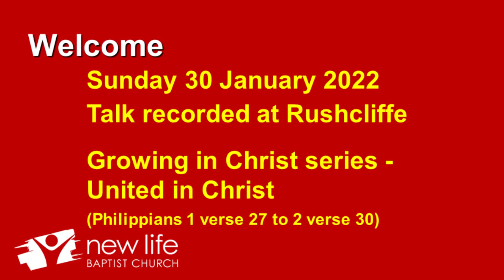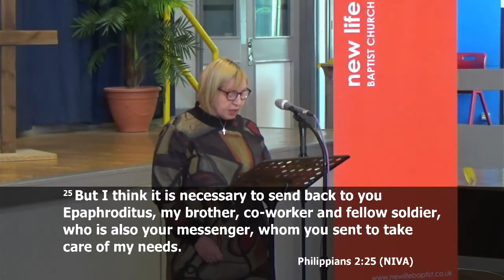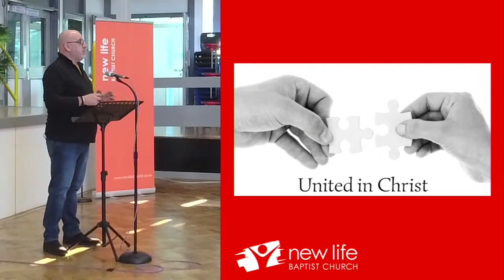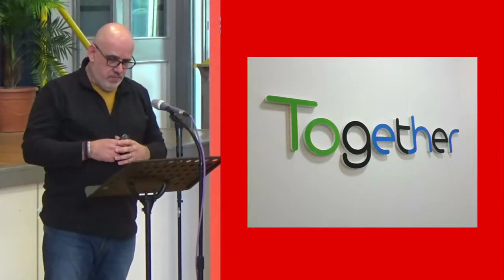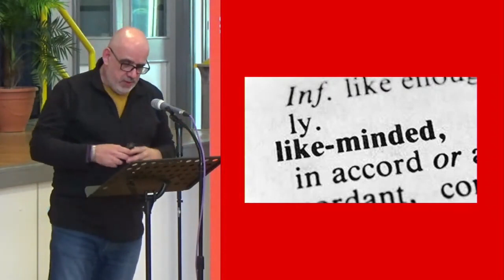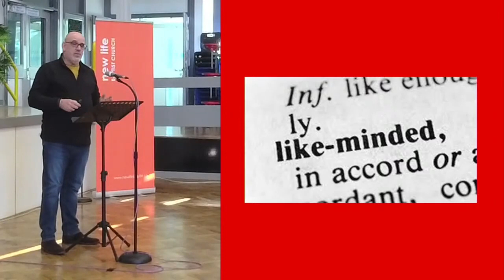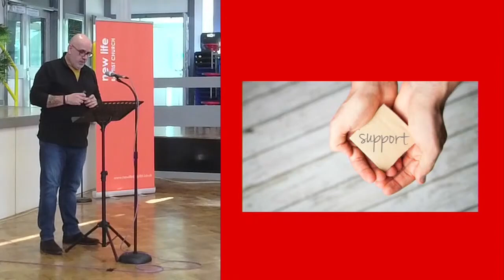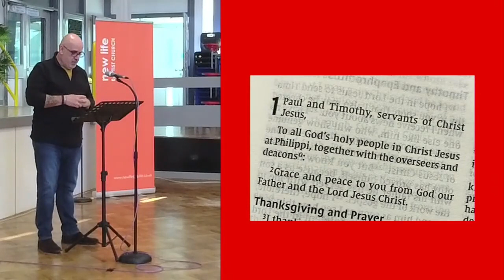United in Christ (30 January 2022)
Recording of the talk from our morning worship at Rushcliffe school on 30 January 2022.

We are continuing our series looking at "Growing in faith".  Today Paul is looking at being "United in Christ" and looking at Philippians 1:26 - 2:30